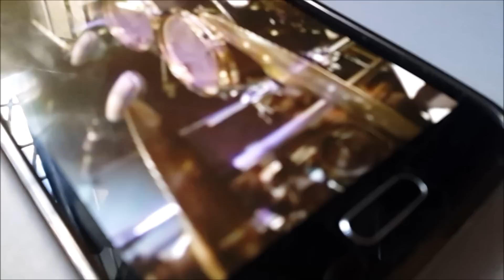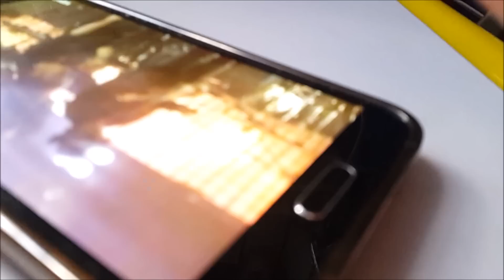Cómo hacer una bocina en casa (How to make a speaker)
Se explica paso a paso el cómo hacer una bocina en casa. Para más detalles, visita